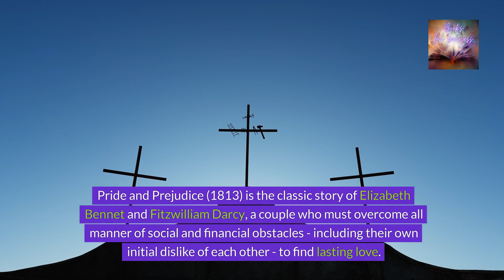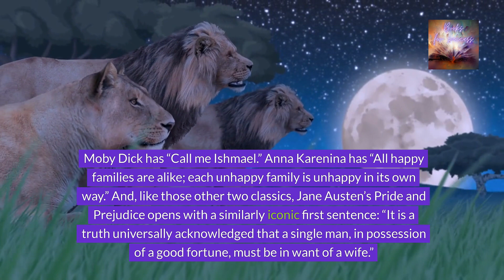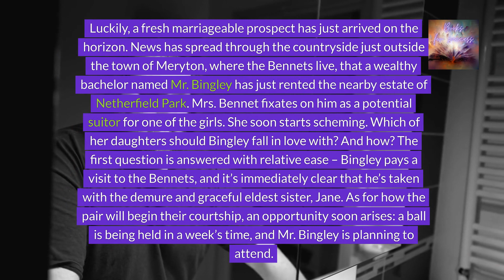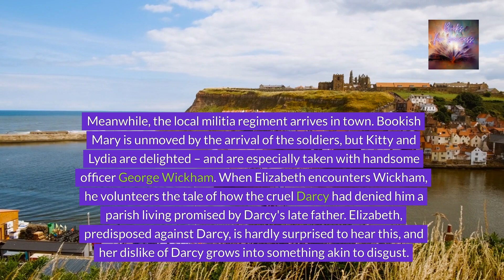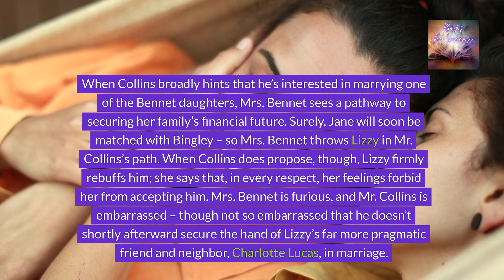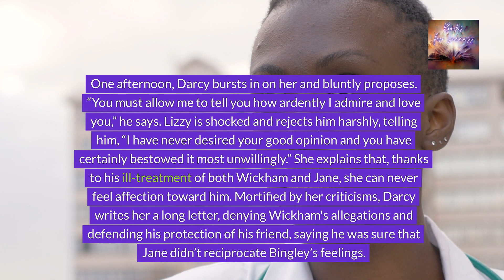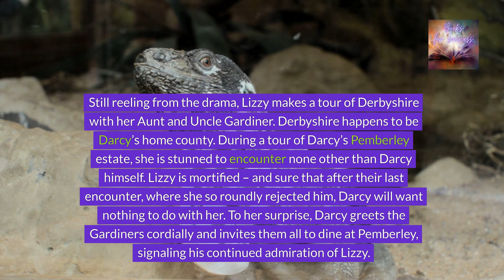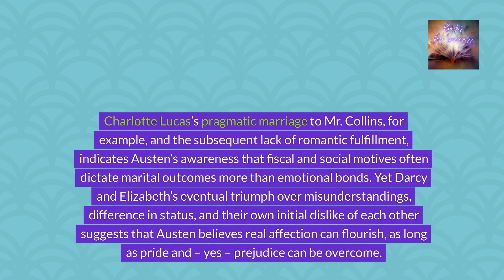Pride and Prejudice: Love, Society, and Satire by Jane Austen. Book Summary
Sumérgete en el mundo de la alta sociedad del siglo XIX con “Pride and Prejudice” de Jane Austen. 📖💕 Descubre la cautivadora historia de Elizabeth Bennet y el enigmático Mr. Darcy mientras navegan por las complejidades del amor, la clase social y el orgullo. En este video, desglosaremos los elementos clave de la trama, exploraremos los personajes memorables y analizaremos los temas sociales y satíricos que Austen hábilmente teje en su narrativa. Desde los bailes elegantes hasta los encuentros llenos de tensión, “Pride and Prejudice” es una obra maestra de la literatura clásica que sigue cautivando a los lectores de todas las edades. Únete a nosotros mientras exploramos el encanto atemporal de esta novela icónica y descubrimos por qué sigue siendo relevante en la actualidad. ¿Listo para sumergirte en el romance y la intriga de “Pride and Prejudice”? 🎩🌹✨